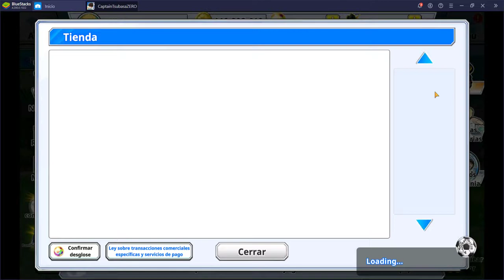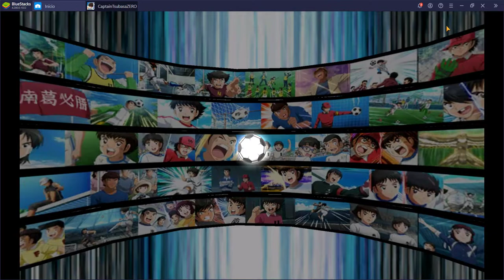Mi "RUTINA DIARIA" dentro del juego | Captain Tsubasa Zero | Análisis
Aquí os cuento que es lo que hago yo día a día en el juego. Mi rutina diaria xD